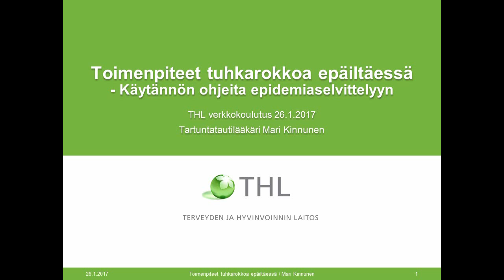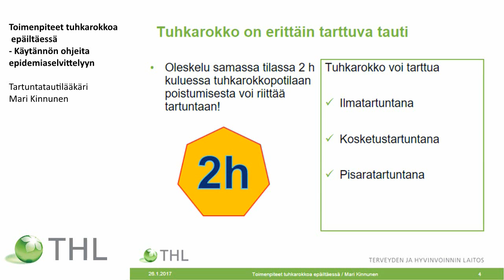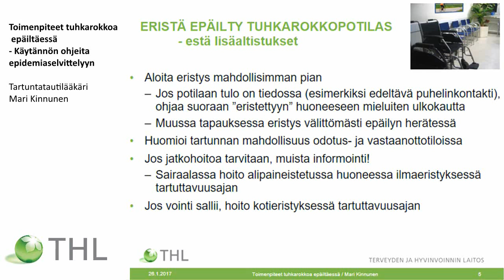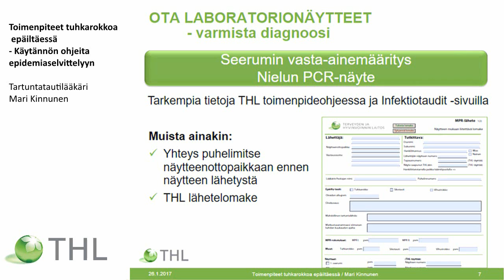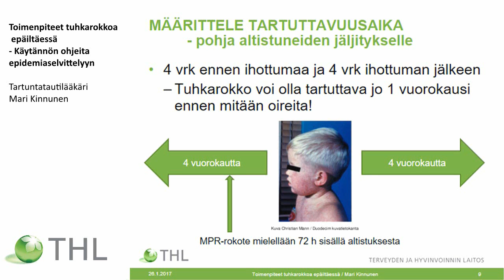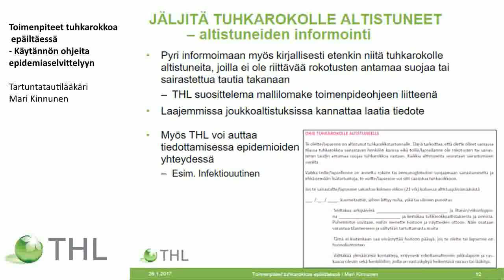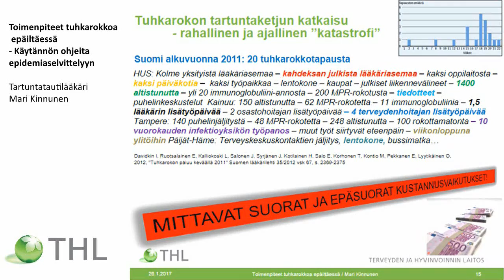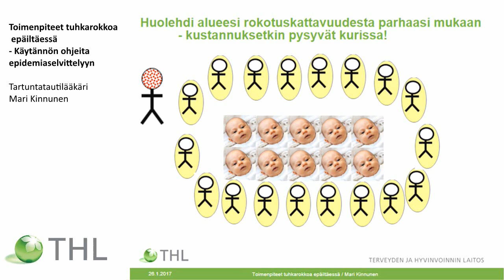Toimenpiteet tuhkarokkoa epäiltäessä - Käytännön ohjeita epidemiaselvittelyyn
Verkkokoulutus pikkulasten rokotuskattavuuksista, tuhkarokosta ja MPR-rokotuksista

Toimenpiteet tuhkarokkoa epäiltäessä
- Käytännön ohjeita epidemiaselvittelyyn

Tartuntatautilääkäri Mari Kinnunen